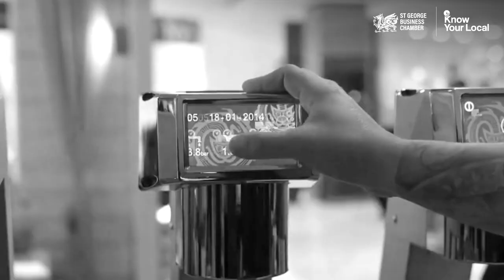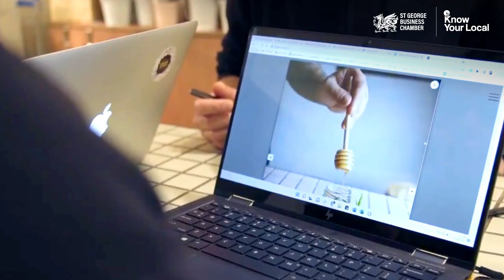Know Your Local: Common Ground Coffee & Kitchen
As part of the Chamber's Know Your Local Campaign, we chat to one of the principals of Common Ground Coffee & Kitchen, Harvi Singh.

Having started in Hurstville Westfield and now expanding to restaurants in Marrickville and beyond, Harvi has been a pillar of the St George Community for years now.

In this quick chat, Harvi discusses the challenges of scaling as a small business, what it takes to carve your own path in hospitality, and the value of community in business.

For more info on Common Ground Coffee & Kitchen, head or follow Common Ground Coffee and Kitchen on Instagram.